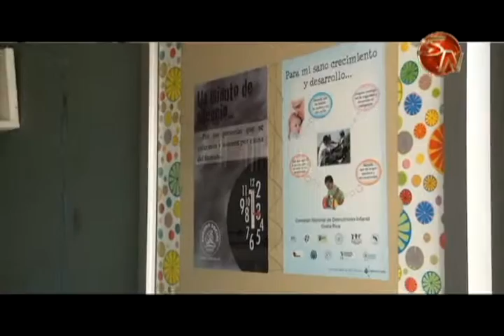CCSS invierte 65 millones de colones en mejoras de Ebais de Palmares en Pérez Zeledón